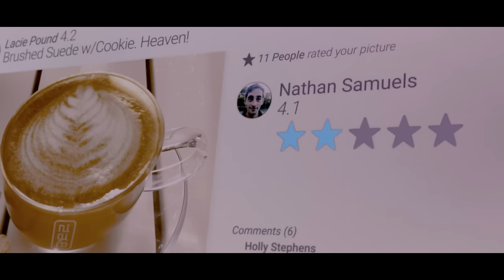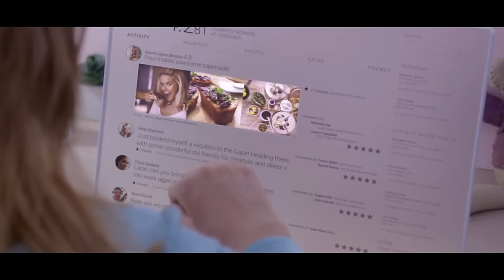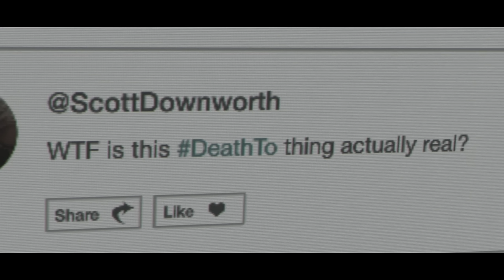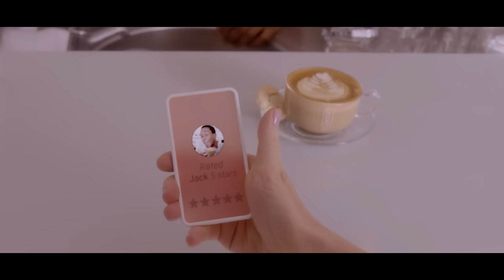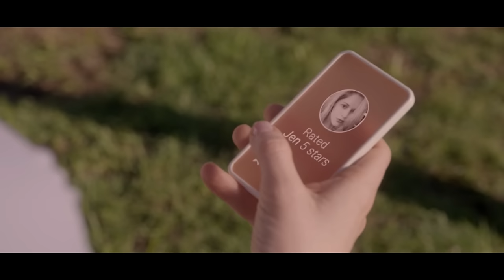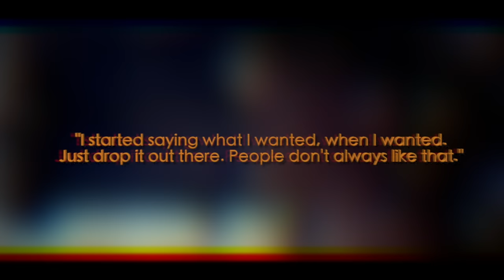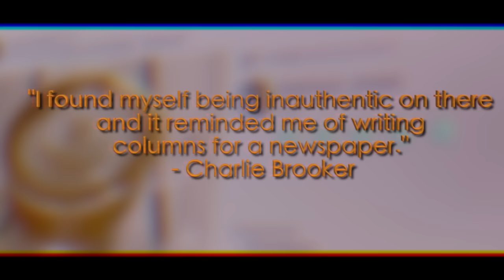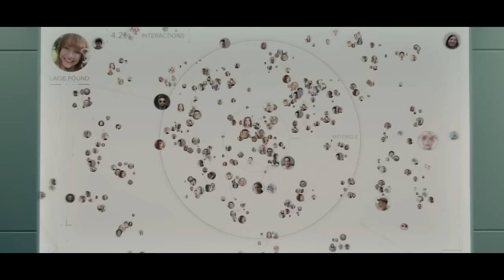The Ending Of Nosedive Explained | Black Mirror Season 3 Explained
The Ending of Black Mirror Season 3 Episode 1 "Nosedive" (2016) Explained.